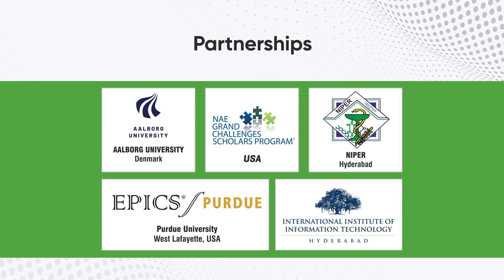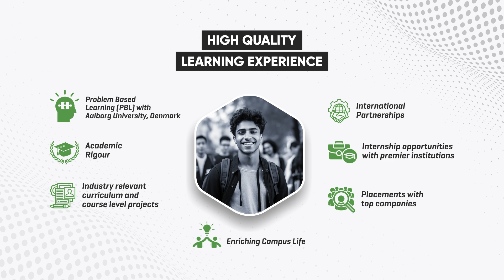HITAM | Hyderabad's Top Autonomous College | Engineering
Hyderabad Institute of Technology and Management (HITAM), established by M/S Royal Educational Society in 2001 and formerly known as Royal College of Engineering, is located in Hyderabad, Telangana.
HITAM is India’s first green campus to receive a Silver Rating, emphasizing environmental consciousness with natural cooling towers, abundant greenery, and the use of local materials. The proactive vision of our founders, implemented nearly a decade ago, ensures cooler temperatures and a breeze through the corridors, fostering creativity and learning. Our green campus not only promotes a calm and inspiring environment but also instills ecological responsibility in our students. Alongside our state-of-the-art facilities, including labs, libraries, and classrooms, we offer sports amenities, medical dispensary, hygienic canteen, and college buses, ensuring all basic student needs are met.